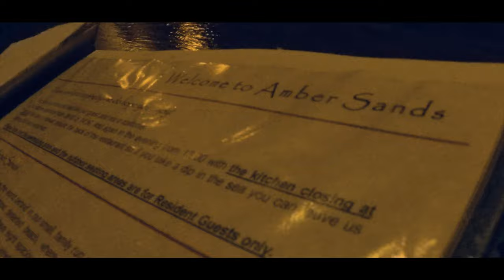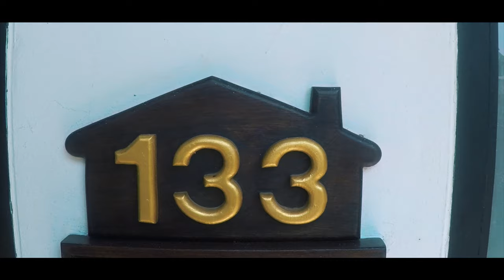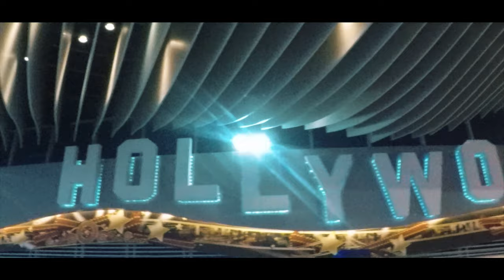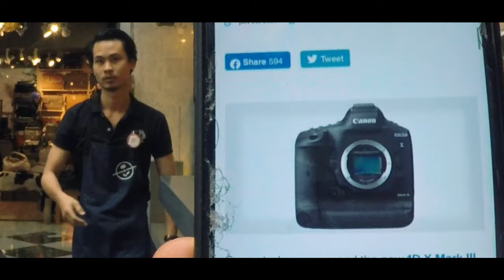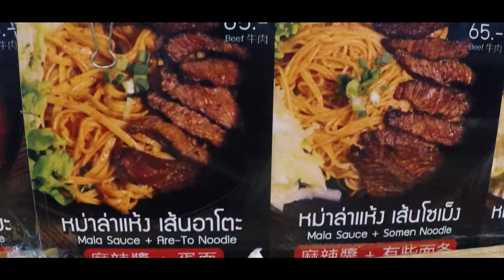Thailand Trip 🇹🇭 Koh Chang Beach Life & Shopping In Bangkok! 🏝️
Our last trip outside Europe before the virus shut everything down! This is part 2! If you missed out on part 1, no worries!

Edited fully on IPad Pro
Lumafusion